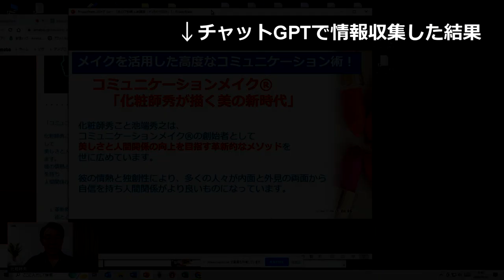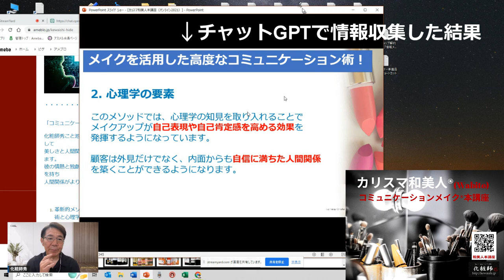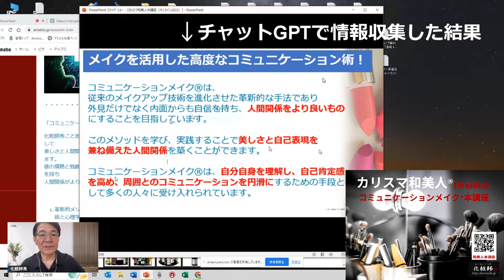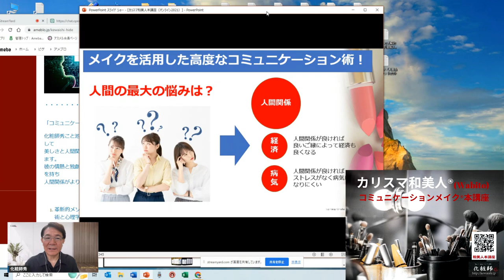チャットGTPモデル4による20年間の集約。化粧師秀とは、コミュニケーションメイクとは、カリスマ和美人本講座とは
20年の化粧師秀の活動をチャットGPTモデル４が集約した「化粧師秀が描く心の美の新時代」

「コミュニケーションメイク® - 化粧師秀が描く美の新時代」
化粧師秀こと池端秀之は、コミュニケーションメイク®の創始者として
美しさと人間関係の向上を目指す革新的なメソッドを世に広めています。
彼の情熱と独創性により、多くの人々が内面と外見の両面から自信を持ち
人間関係がより良いものになっています。

革新的メソッド
コミュニケーションメイク®は、従来の化粧技術と心理学、脳タイプを組み合わせた独自のアプローチ。
個々の顧客の性格や脳タイプ特徴、ライフスタイルに合った最適なメイクアップで
個性を活かしながら、自己表現を助け、人間関係の更なる向上を促しています。

心理学の要素
このメソッドでは、心理学の知見を取り入れることで
メイクアップが自己表現や自己肯定感を高める効果を発揮するようになっています。
顧客は外見だけでなく、内面からも自信に満ちた人間関係を築くことができるようになります。

教育と研修
化粧師秀はコミュニケーションメイク®のスキルと精神を広めるため、独自の教育プログラムを提供しています。
彼の技術や知識を継承し、日本全国でこの革新的なメイクアップ手法を実践する人材を育成しています。

社会貢献
化粧師秀は、メイクアップを通じて社会に貢献することも目指しています。
美しさと自己肯定感を高めることで、メンタルヘルスの向上にも寄与することが期待されています。

コミュニケーションメイク®は、
従来のメイクアップ技術を進化させた革新的な手法であり、外見だけでなく
内面からも自信を持ち、人間関係をより良いものにすることを目指しています。
このメソッドを学び、実践することで
美しさと自己表現を兼ね備えた人間関係を築くことができます。

コミュニケーションメイク®は、自分自身を理解し、自己肯定感を高め、
周囲とのコミュニケーションを円滑にするための手段として
多くの人々に受け入れられています。

また化粧師秀は、コミュニケーションメイク®を通じて
メイクアップアーティストや美容業界のプロフェッショナルだけでなく
一般の人々にもこの手法を広めることを目指しています。

これからも多くの人々に美と自信、そして人間関係の向上をもたらすことでしょう。
化粧師秀のコミュニケーションメイク®を学び、実践してみることで
あなたもその効果を実感することができるでしょう。

以上が動画で紹介した内容の一部です。

2020年7月から行っている【メイクで笑顔を増やそう！】

４つののチャンネルを開設していますので登録よろしくお願いします。